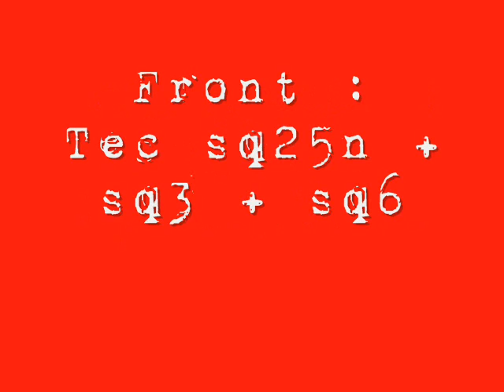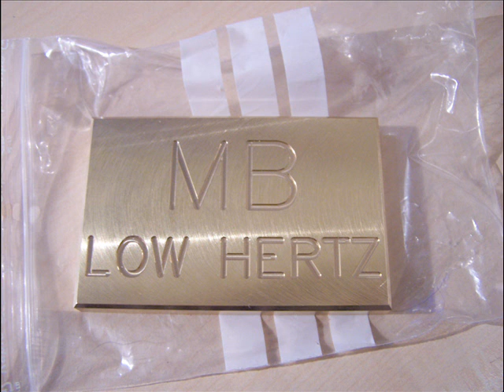MB LOW HERTZ assaggio video finale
piccolo assaggio del video finale